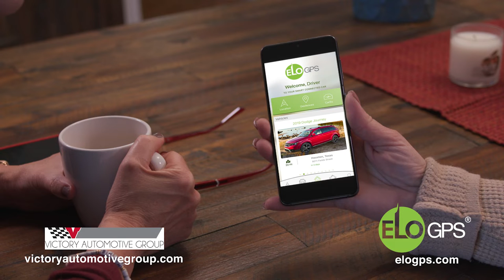ELO GPS at Victory Automotive Group